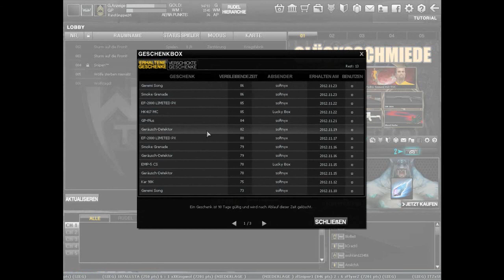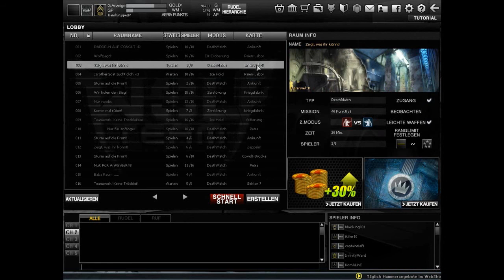Let's Play WolfTeam #21 Übermacht an der Covolt Brücke / Rudel gesucht?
Ja ja ein Rudel ist eine coole sache, vorallem wenn man über Skype redet (oder was ähnliches. Ach ja wenn ich ein Rudel finde, werde ich das ganze nicht in ein Play Tougether ändern. Die andren werden aber trozdem mit labern.

Skype: shinigamixrglm

Mikrofon: the t.bone SC440
Computer: sihe Let's Player Forum

Aufnahmeprogramm: Bandicam
Codec: Lagarith
Schnitt-Renderprogramm: Camtasia Studeo 7
Codec:Camtasia